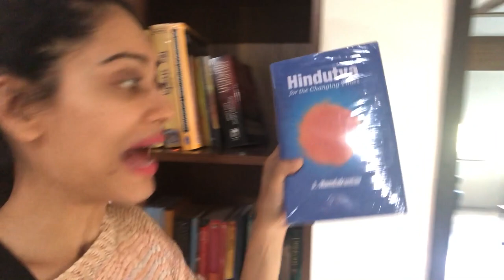Life in Ahmedabad NewJacket Books Father - Payal Rohatgi